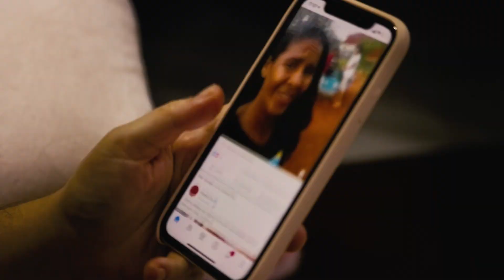TRAILER: CLOUDED II - Does Cloud Cost the Earth?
Every decision in cloud has a 'cost, an economic cost, and an environmental cost. We're asking if decision making is costing businesses and the planet more than it should. Is it the technology or is it the way we are using it?

to register for updates